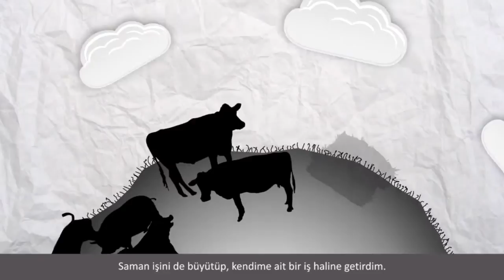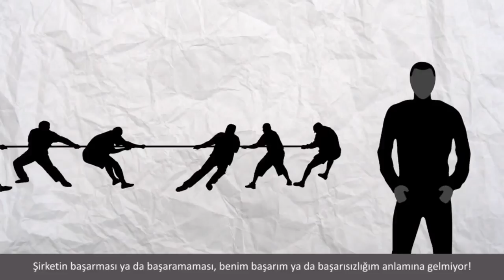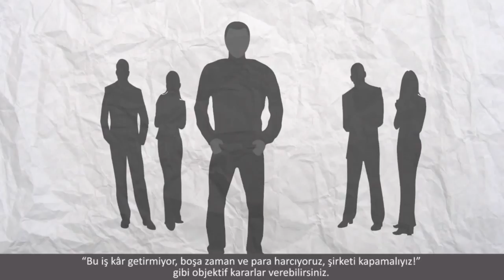Ayakların Yere Basması (Girişimcilik)